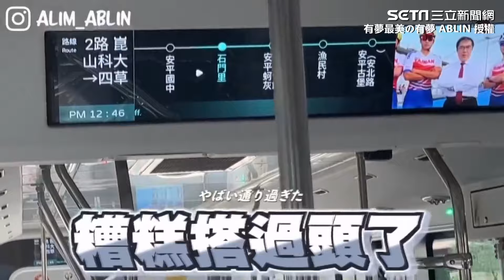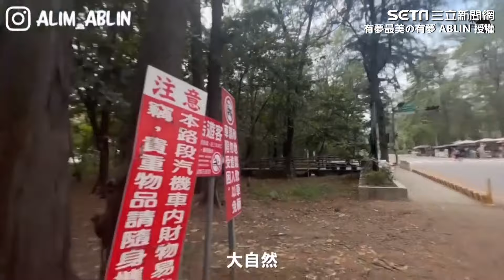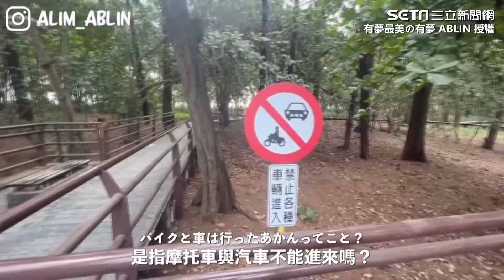為什麼外國人都愛台灣？ 阿兜仔曝留在台灣的關鍵原因｜94要賺錢